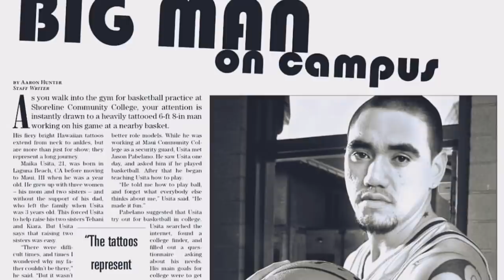BIGMAN na Available Ngayon! Drafted by Ginebra & Playing in Thailand | The Maika Usita Story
John Maika Usita, a 6 foot 9 center is Filipino-Hawaiian Basketball Player drafted by Barangay Ginebra in the 2013 PBA Draft as their 33rd Pick but no contract singing. Almost had a stint with TNT KaTropa and Columbian Dyip. Should Alaska Aces Take Him?

IGNORE TAGS: Chris McCullough Gilas Pilipinas // Thirdy Ravena PBA Draft //
PBA 2020 Tayo Ang Bida // Philippine Cup // Commissioner's Cup // Governors Cup //
Willie Marcial // Calvin Abueva // Terrence Romeo // Kai Sotto NBA //
Alaska Aces // Barangay Ginebra // Blackwater Elite // Northport Batang Pier //
Columbian Dyip // Meralco Bolts // NLEX Road Warriors // Rain or Shine Elasto Painters //
San Miguel Beermen // TNT KaTropa // Magnolia Hotshots // Phoenix Super LPG Fuel Masters // Maika Usita Bangkok Tigers, Mekong United, Cocolife Pilipinas, Makabayan Pilipinas, TBL, Thailand Basketball League. Maika Usita Highlights.